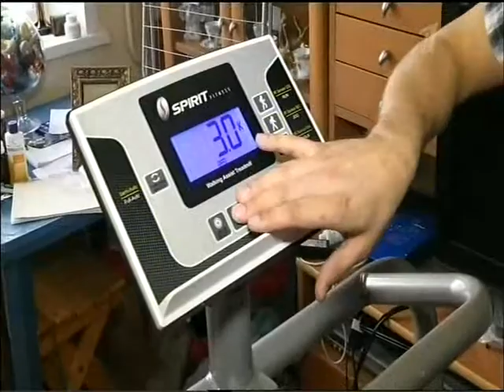Путин и народ 19 4 2015